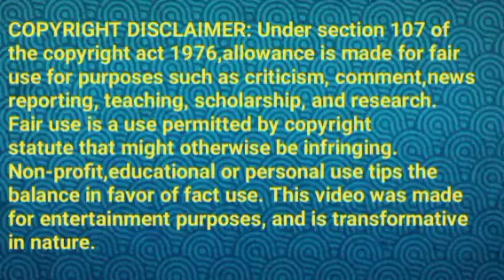பாண்டியன் ஸ்டோர்ஸ் குடும்பத்தின் வருகை||TS Review